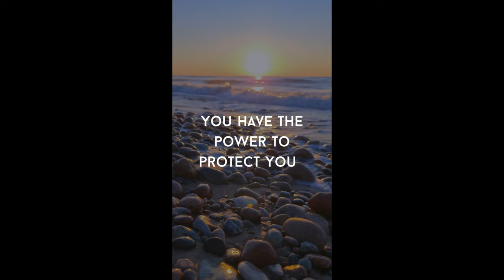kiss making love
Thank you for stopping by and watching KISS MAKING LOVE (LIVE) video reaction.